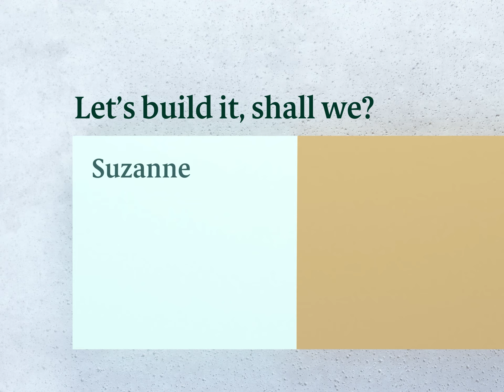Zinus Suzanne Metal and Solid Wood Bed Frame with Headboard - Assembly Video